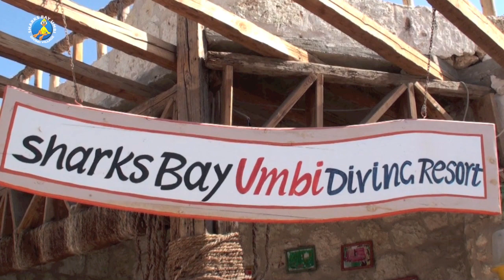Sharks Bay Umbi Diving village promo video HD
A new promo video for Sharks Bay Umbi Diving Village, Sharm el Sheikh Egypt.